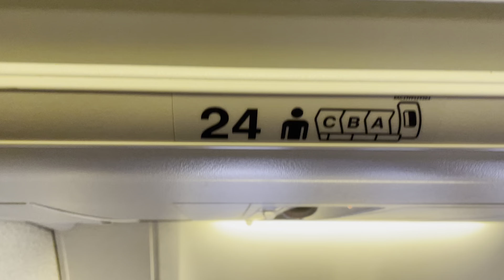冬休み日本南北移動記 第２目的地の北海道道東に向け出発 AIRDO71便搭乗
＼TOPから各コンテンツもぜひご覧下さい。

2023年が、スタートしました。
いつもだと、冬休みは真っ先に北海道へ行き、雪まみれの年越しが通例でしたが、今年は頑張った自分にご褒美（!？）という名目で、JALのどこかにマイルで夏休みに引き続き、またまた沖縄那覇行きを引き当て、まずは日本の南西から冬休み旅シリーズをスタートさせます。

思い起こせば、夏休み最後の沖縄旅行は台風でバタバタだったので、今回、空いているオフシーズンの那覇は、ゆっくりするには悪くないかな～、と、行き先抽選結果には満足な旅立ちとなりました。

そして那覇市内で１２／２７～２９の３日間ゆっくりと過ごし、あっという間に関東へ帰ることになりました。2泊3日の沖縄滞在を終えたカミセンセは、一旦自宅に帰宅です。温かい沖縄の服装＆荷物では、極寒の北海道には耐えられませんので、着替えと荷物詰替えだけのための帰宅ということになります（笑）。

前日、沖縄出発が遅れたこともあり、羽田に着いて到着ロビーへ出たのは午後８時でした。それから１時間半かけて自宅へ帰り、荷物整理と仮眠程度の睡眠で再び羽田にとんぼ返りです。朝４時起床で早朝の始発で羽田へ舞い戻りました。AIRDOの71便に乗って、今度は日本の北東へ進路をとり、沖縄から３０００ｋｍ離れた北国へひとっ飛びです。

北海道では道東の温泉街にて年越し滞在予定なので、沖縄のまったりモードに引き続き、雪見の温泉で２学期の疲れを癒して、年を越すとしよう（笑）

B737-700